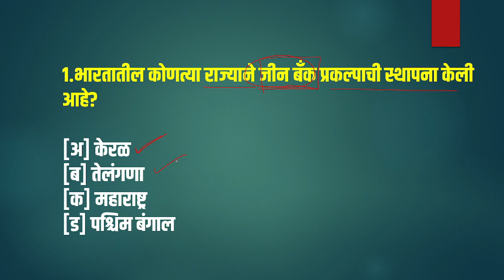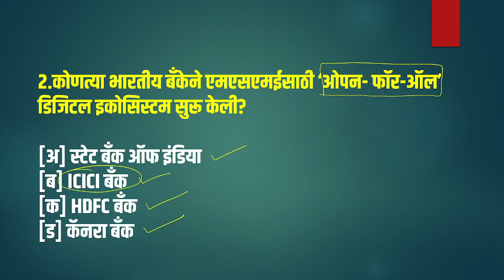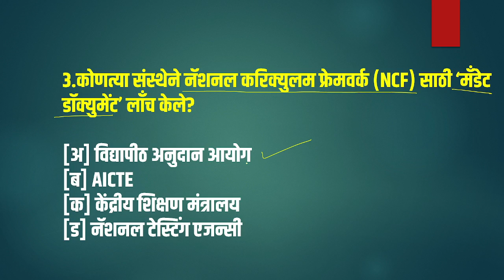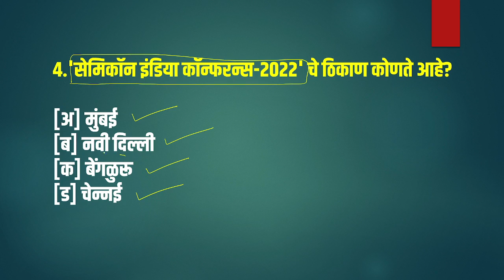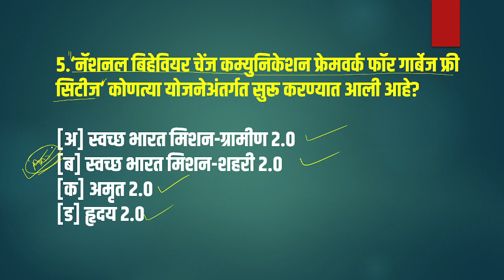दैनिक चालू घडामोडी प्रश्नसंच | Daily Current Affairs Quiz 04 May 2022 | MPSC Current Affairs Marathi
दैनिक चालू घडामोडी प्रश्नसंच | Daily Current Affairs Quiz 04 May 2022 | MPSC Current Affairs Marathi 2022
आजच्या या व्हिडिओ मध्ये आपण दिवसभरातील महत्त्वाच्या चालू घडामोडी प्रश्न उत्तराच्या स्वरूपात बघणार आहोत.
In today's video we will look at the important current events of the day in the form of answers to questions.